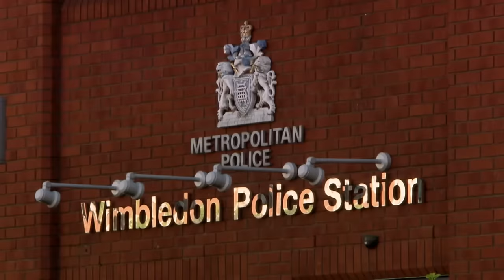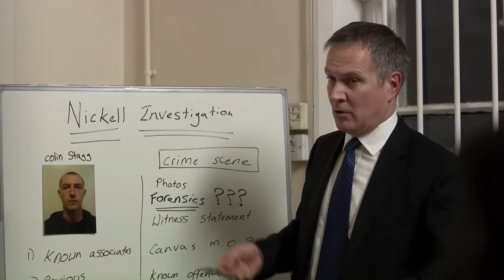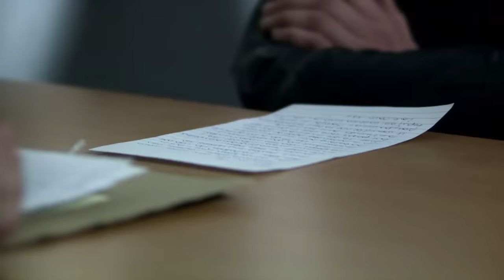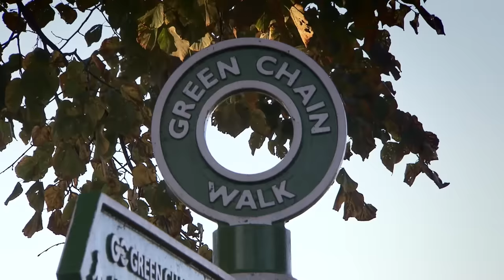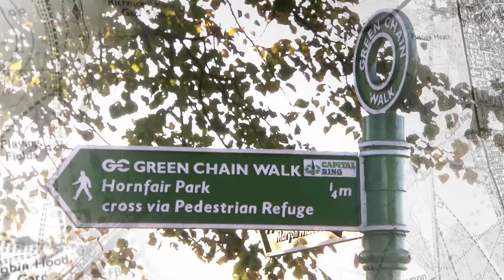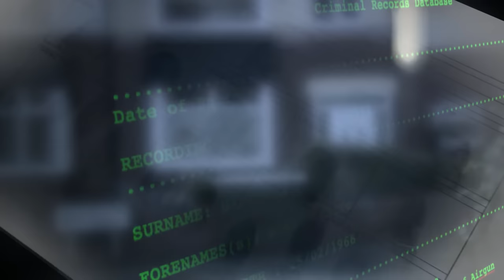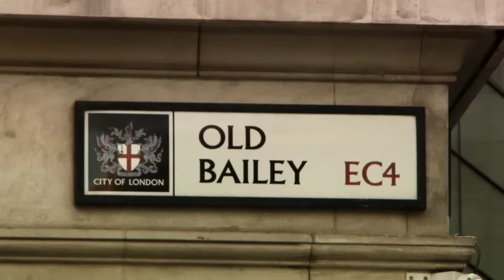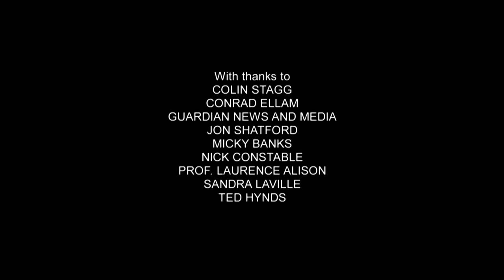She was stabbed 49 times in front of her child | Rachel NIckell | Crimes that Shook Britain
Rachel Nickel was innocently walking her dog on Wimbledon Common back in 1992 when she became the victim of a vicious sexual assault and was stabbed forty times, with her attacker fleeing the scene. Along with her dog, Rachel’s two year old son Alex was also present. A passer-by found Rachel’s body, with Alex clinging to her side, repeatedly saying “wake up mummy, wake up”. A huge police investigation ensued, and although the police didn’t have many clues as to who carried out the fatal attack, they pinned their leads on to one man, Colin Stagg.